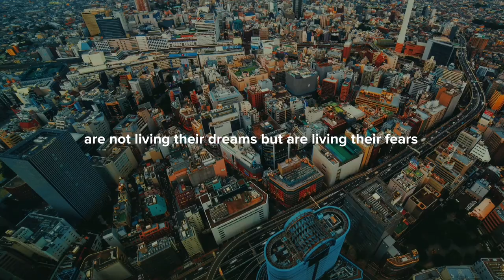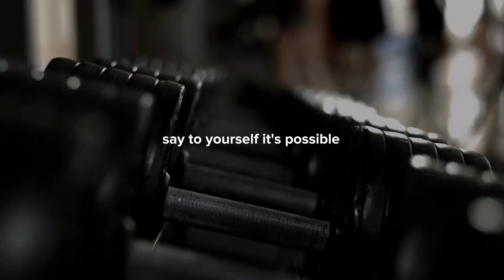FEAR NOTHING- POWERFUL Motivational Speech - Listen Every Day!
Edited By: OFFICIAL GRIND

All video footage is licensed through StoryBlocks
Title: Glory- WhiteSand